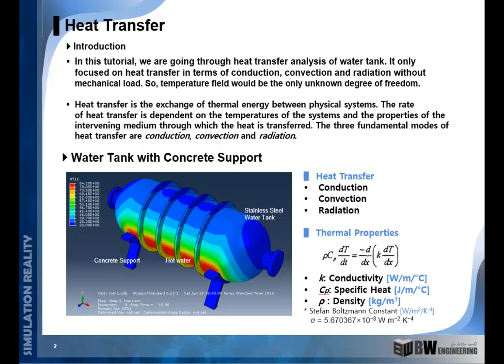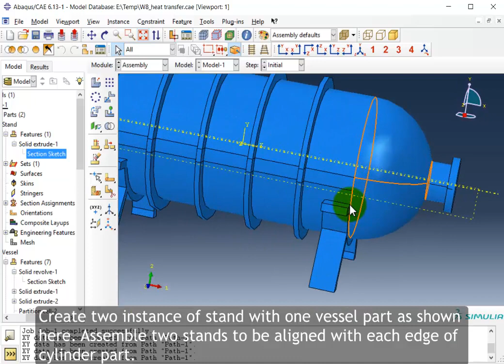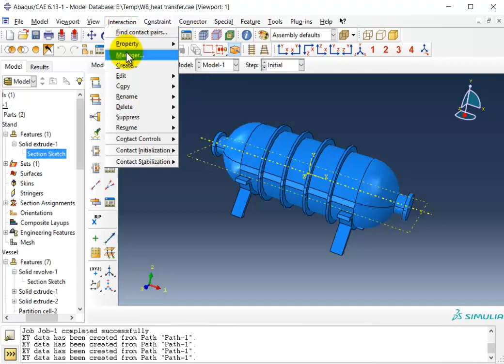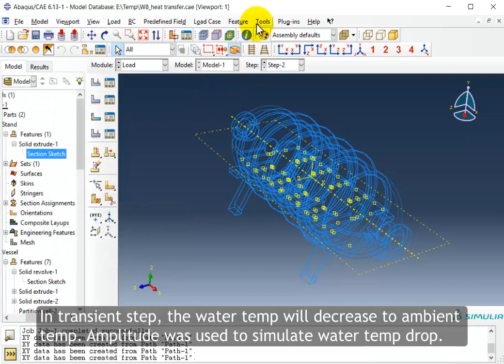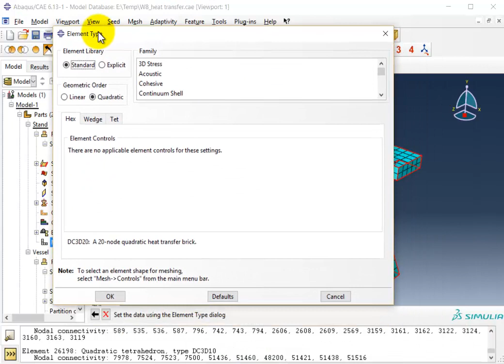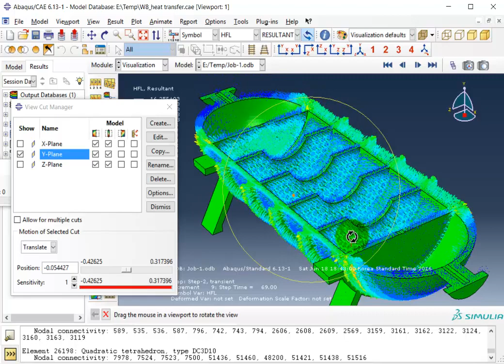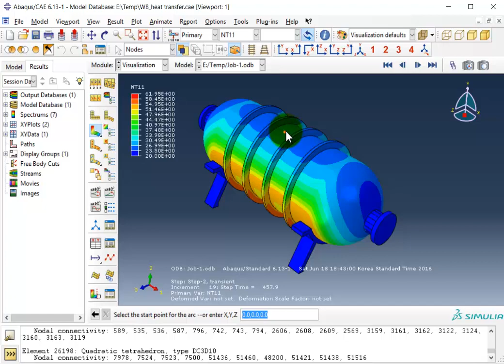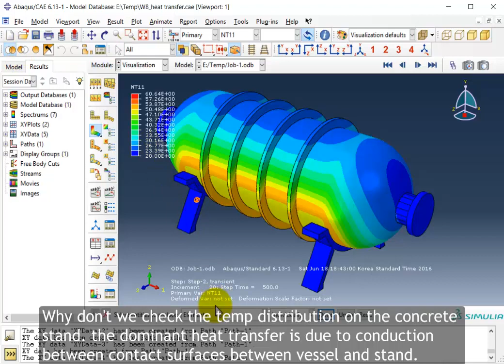16-11 ABAQUS tutorial | Heat Transfer 3D | Water Tank | Transient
16-11 ABAQUS tutorial | Heat Transfer 3D | Water Tank | Transient